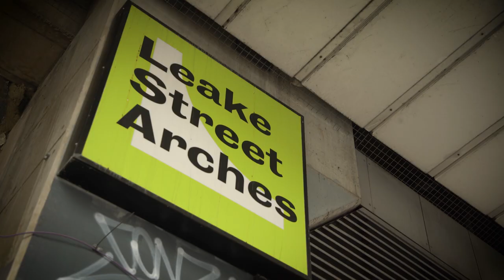Gaming Street Art | Neon Mural for Lost Judgment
To celebrate the release of SEGA's video game, Lost Judgment, mind-blowing street artist, Dan Kitchener has made this incredible bespoke art installation!

You can find it in the Leake Street Arches, Waterloo FOR A LIMITED TIME ONLY.  Dan's incredible murals can be seen all over the UK and this unique creation will be inspired by the game's Yokohama setting.

Will you be checking it out? Have you been playing Lost Judgment?